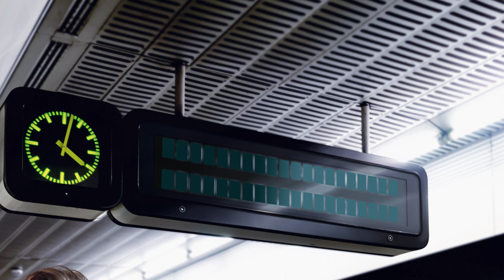Klaus Mader über Sustainability bei Schoeller Bleckmann Oilfield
Die Raiffeisenlandesbank OÖ sieht die grüne Transformation der Wirtschaft als eine Chance. Wir wollen unseren Kund:innen dabei als verlässlicher Partner zur Seite stehen.